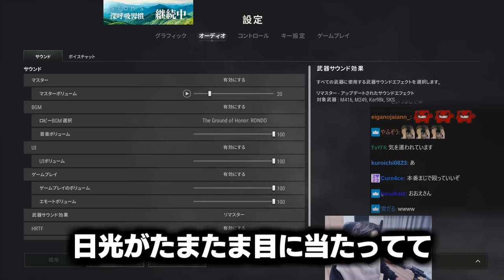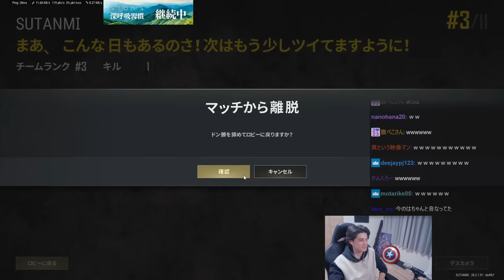初コラボで危険な発言を連発するおおえのたかゆきに大爆笑するスタンミじゃぱん【PUBG】